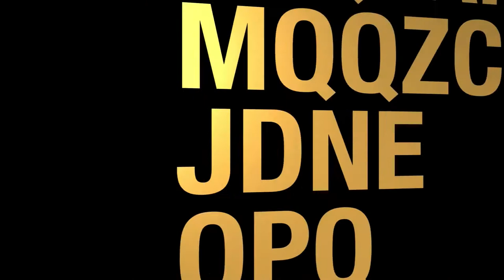‘Talk Story’ Enlivens Hawaii Teaching (The State Of The State Of Hawaii)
Teaching Thru Instructional Conversation.  The host for this episode is Stephanie Dalton.  The guest for this episode is Ronald Gallimore, PhD.

Dr. Gallimore returns to discuss a key development in teaching.  Kamehameha School’s laboratory school pioneered the use of student talk practices to teach content and discuss ideas over several decades of operation.  Concern about Hawaiian students’ school achievement levels in the 1960s supported development of a program to improve school success for low-achieving students in Hawaii’s public schools. Based on study findings from a Leeward Coast Hawaiian community, suggestions for improving student performance, included increasing the compatibility of schools and classrooms with home settings.  One way to increase compatibility was through use of language and speaking conventions that were common in the students’ home.  This provided the basis for the strategy known as Instructional Conversation (IC), which not only adopted and accepted home style speech, but also altered typical classroom conventions of hand-raising and turn-taking.